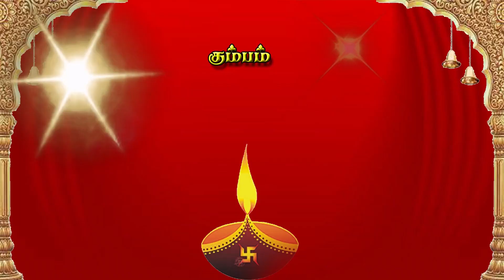கும்பம் ராசி சனிப்பெயர்ச்சி பலன் | Kumbam Rasi Sani Peyarchi Palangal 2020 to 2023@jothidamalar3832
கும்பம் ராசி சனிப்பெயர்ச்சி பலன் | Kumbam Rasi Sani Peyarchi Palangal 2020 to 2023 @Jothida Malar